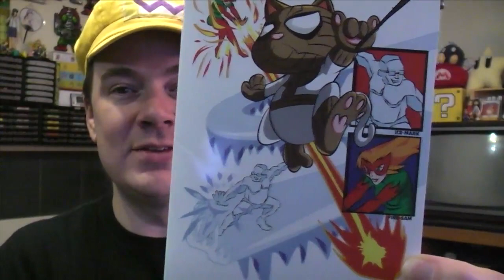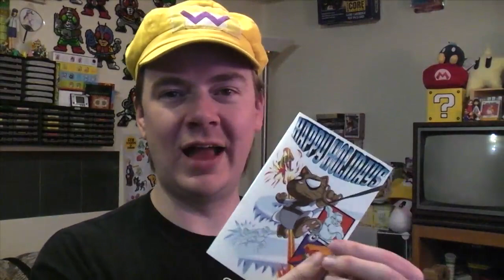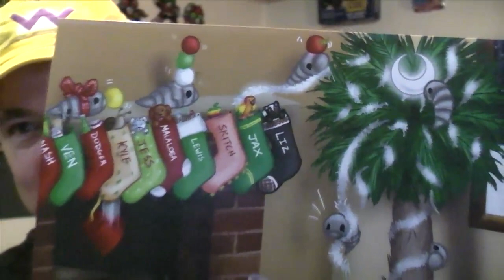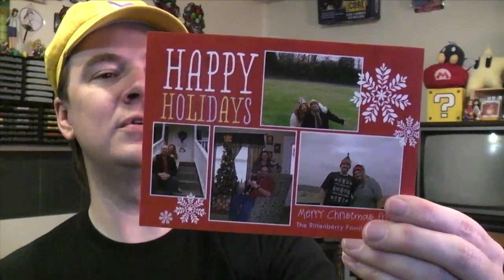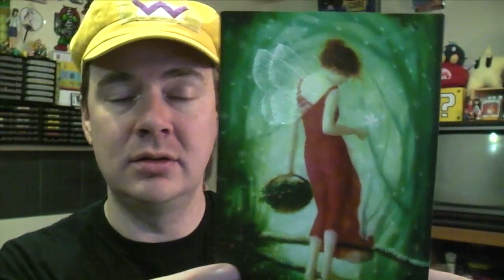Happy Holidays To my YouTube Fans And Friends!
2013 comes to an end, and I want to thank you all.